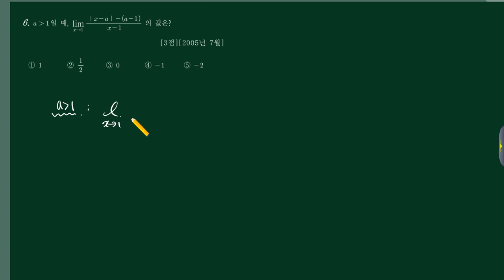미적분1 (2)함수의극한 (a)기본문제 06번 [200507 가05]